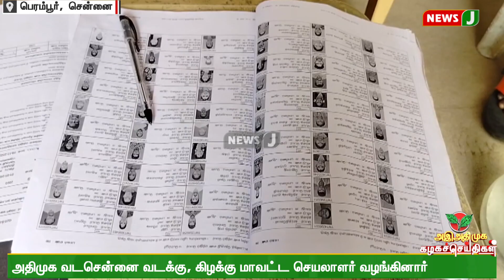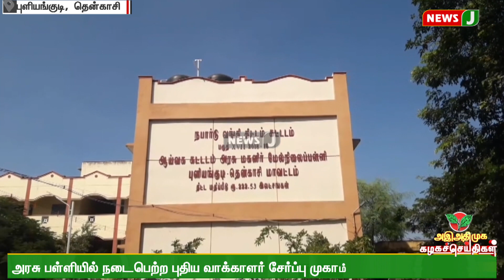கழகச்செய்திகள் : மாணவர்களுக்கு இலவச மருத்துவ ஆலோசனை முகாம் | NewsJ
கழகச்செய்திகள் : மாணவர்களுக்கு இலவச மருத்துவ ஆலோசனை முகாம் முன்னாள் அமைச்சர் சி.விஜயபாஸ்கர் துவக்கி வைத்தார் | NewsJ